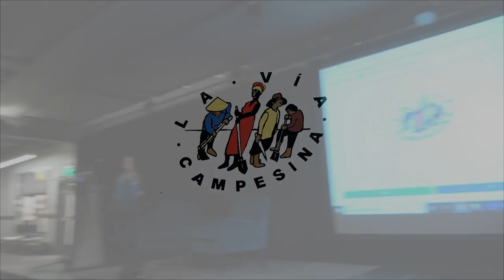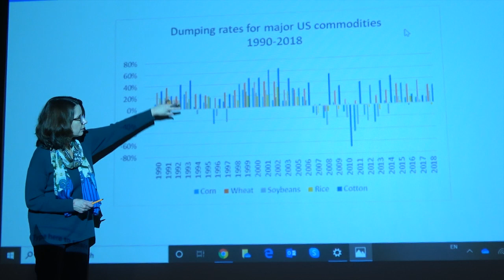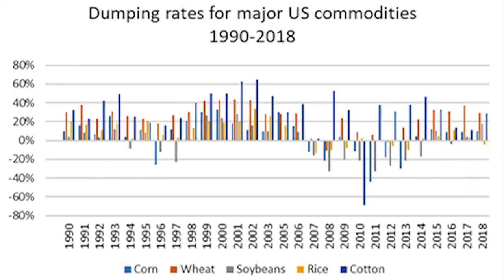WTO+20 Food Security Workshop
We recorded two workshops from the Dec. 7th WTO 20th Anniversary event.  This one features Karen Hansen-Kuhn, International Program Director at the Institute for Agriculture and Trade Policy, Heather Day Executive Director of Community Alliance for Global Justice and Manuel Pérez Rocha of the Institute for Policy Studies.
Karen Hansen-Kuhn is an expert on trade and economic justice, which she has been working on since the beginning of the NAFTA debate and is a prolific writer.

This workshop focuses on the effect that multilateral “free-trade” agreements have on farmers, food production, commodity dumping, and how over production causes scarcity.

Thanks to the Washington Fair Trade Coalition & Town Hall Seattle
Recorded 12/7/19